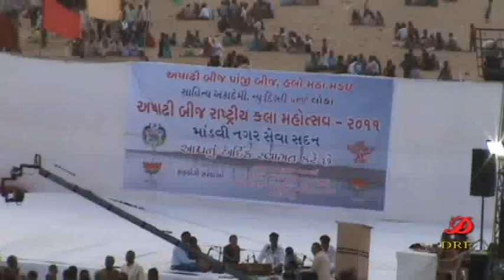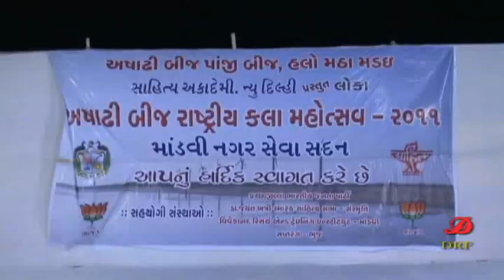ashadhi beej 2011 | mandvi beach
તાઃ- ૩/૭/૨૦૧૦ અષાઢી બીજ ના માડવી બીચ મધ્યે ઉજવાયેલ રાષ્ટ્રીય કલા મહોત્સવ. સાહિત્ય અકાદેમી . ન્યુ દિલ્હી પ્રસ્તુત લોકા અને મણીપુરી રાસલીલા.
video by - DEERGH KHATRI